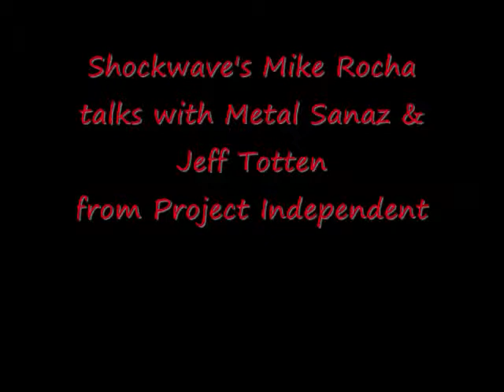Shockwave Magazine: Shockwave TV: Metal Sanaz and Jeff Totten Interview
Interview with Metal Sanaz and Jeff Totten from Project Independent

Follow Shockwave Magazine!